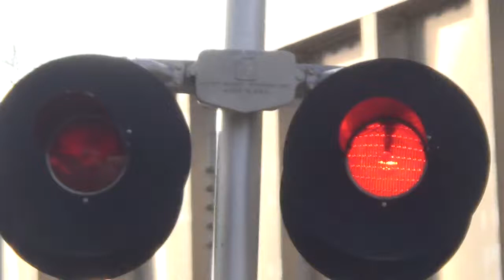BNSF 8456 North Sawyer, MI 2/6/16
NB Coal, Harbert Rd., Sawyer, MI, CSX Grand Rapids Sub
BNSF 8456 = SD70ACe - H3 - Sick Raised Letter K5LLA (Dead 1L)
BNSF 8494 = SD70ACe - H3